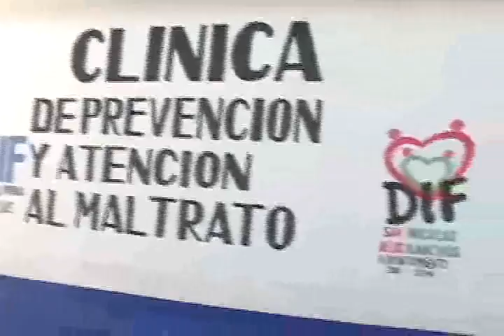Martha Erika Alonso destaca logros del SEDIF Puebla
A un año de trabajo, la presidenta del SEDIF destaca logros en Adopciones, Apoyos a la Mujer, Grupos Vulnerables, Transformación de las familias y Corresponsabilidad Social